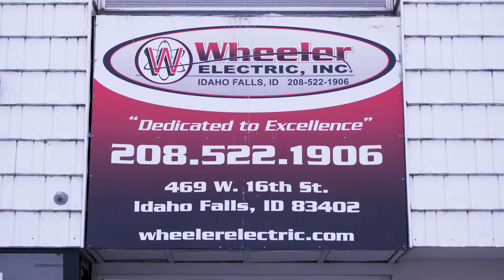Idaho Electrical Apprenticeship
In Pocatello Idaho Public Television learned how the JATC apprenticeship trains electrical technicians of the future through classroom and real world experience. This short film shows the importance of the JATC. Students learn the intricacies of the industry earning while they learn. Student Ethan Robinson describes how the experience is preparing him for his career. James Smith an instructor describes the program and the value it provides to students, local businesses, and the community.

Video produced by Idaho Public Television.